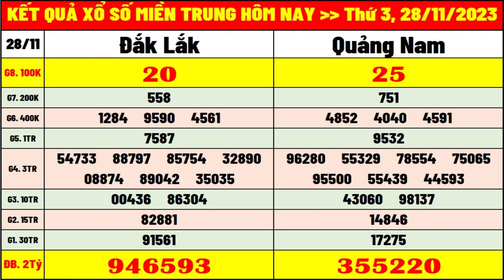Kết quả xổ số miền trung hôm nay thứ 3 ngày 28/11/2023 | kết quả xsmt: xs daklac, xs quảng nam